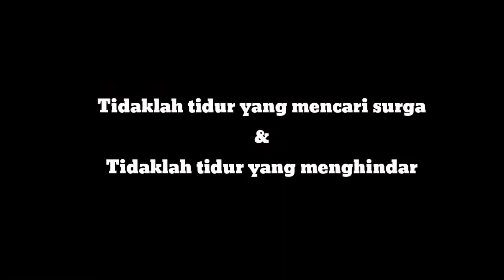Cerpen Hadits : Tidaklah Tidur Yang Mencari Surga & Tidaklah Tidur Yang Menghindar Neraka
Hadits diambil dari kitab Mawaidz Usfuriyah